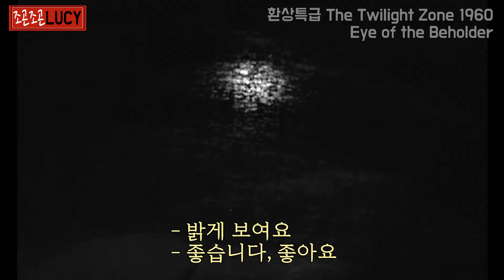👍얼굴을 바꾸기 위해 목숨을 건 수술을 한 여자🎬레전드판타지드라마Twilight Zone:결말포함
1960년대 제작 된 레전드 판타지 미드 시리즈
환상특급(The Twilight Zone) 중 Eye of the Beholder 편입니다.